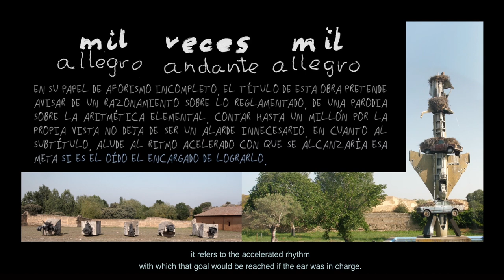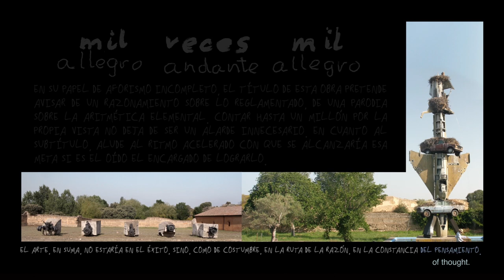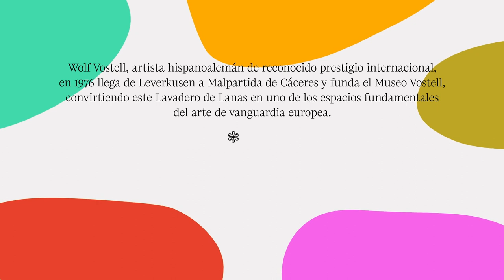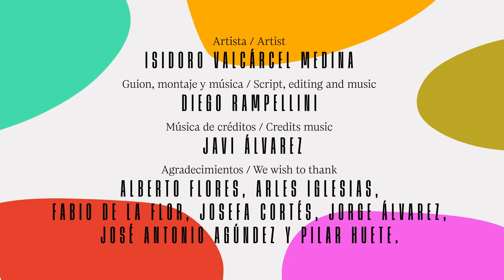pUEnteEU2023 | MUSEO VOSTELL, de Leverkusen a Malpartida / from Leverkusen to Malpartida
Wolf Vostell, artista hispanoalemán de reconocido prestigio internacional, llegó de Leverkusen a Malpartida de Cáceres y funda el Museo Vostell en 1976, convirtiendo este Lavadero de Lanas en uno de los espacios fundamentales del arte de vanguardia europea.

*pUEnte, illustrated encounters, is a a project organised by Acción Cultural Española (AC/E) with the support of the Ministry of Culture and Sport of Spain, conceived and produced by Arrebato Libros for the Spanish Presidency of the Council of the European Union.

Wolf Vostell, a Spanish German artist of worldwide prestige, arrived from Leverkusen to Malpartida de Cáceres in 1976 and founded the Museo Vostell, turning this Lavadero de Lanas into a critical space for the European artistic vanguard.

*pUEnte, encuentros ilustrados, es un un proyecto organizado por Acción Cultural Española (AC/E) con el apoyo del Ministerio de Cultura y Deporte de España, ideado y producido por Arrebato Libros para la Presidencia Española del Consejo de la Unión Europea.

Artista / Artist: Isidoro Valcárcel Medina
Guión, montaje y música / screenplay and music: Diego Rampellini
Música créditos / Credits Music: Javier Álvarez
Agradecimientos / We wish to thank: Alberto Flores, Arles Iglesias, Fabio de la Flor, Josefa Cortés, Jorge Álvarez, José Antonio Agúndez y Pilar Huete.